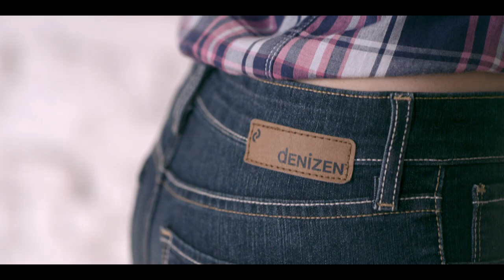dENiZEN™ Official TVC 30s (Cafe)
dENiZEN™ has its roots in an iconic jeans label and the brand has denim in its DNA. With its wide variety of fits & styles, it is created for the denim citizen around the world. Regardless of the different cultures, beliefs and languages. dENiZEN™ unites them with quality denim wear that is perfect match for their dynamic lifestyles.
dENiZEN™ -One Fit. One Language